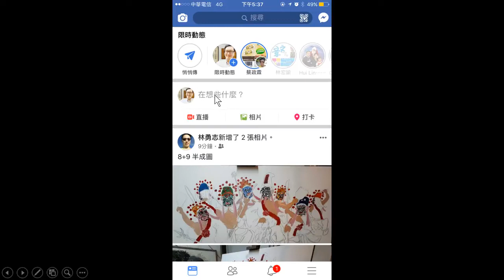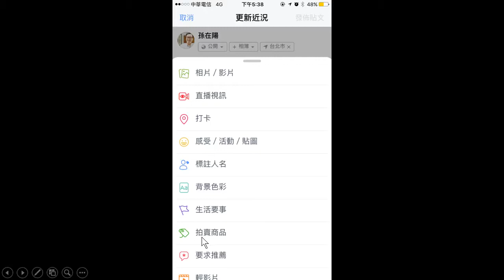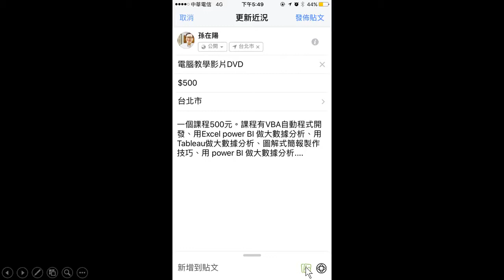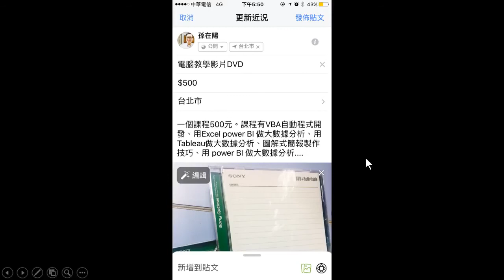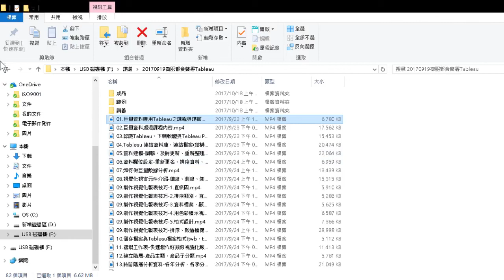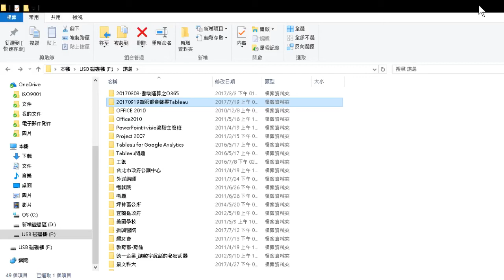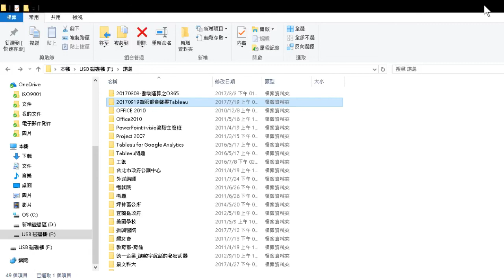用iPhone手機，facebook臉書的個人動態可以拍賣商品嚕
facebook臉書的個人動態可以拍賣商品嚕!
臉書的動態訊息中出現了拍賣商品的功能，以後賣東西就更方便了。
現在雖然只有iOS可以使用拍賣商品，但相信Android也快可以賣嚕!